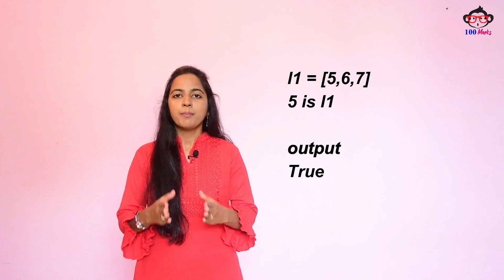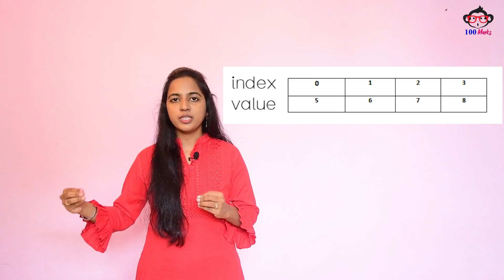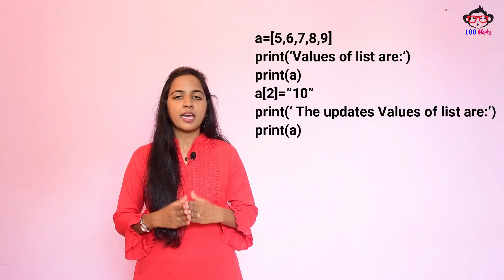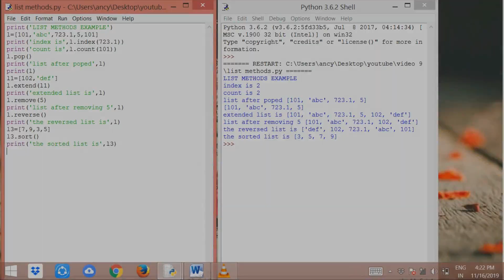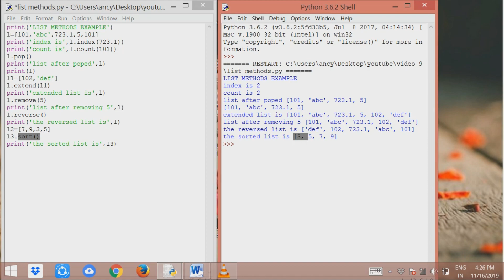[ Episode-6]List in Python - Learn Python in Tamil - By Ancy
E - LEARNING : List in Python :EP - 6

Download the link  For clear Text material for this video  ..

Video Team :
VJ: Ms.S.Ancy ,.M.tech,.(Ph.D)..,
Content Manager : Santhosh Kumar,.B.Tech
Creative Head : Inba Raj
Cameraman : Ebi Nezer

Costume Designer : Divaysri Dayanand
Channel Admin : Cornelius
Art Direction & Set Props : C.Selvaraj
Production Helps : S.Premalatha